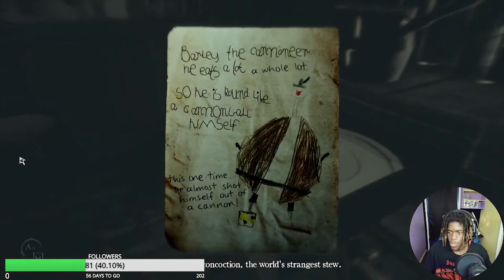Layers of fear 2 Scary/Funny moments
Layers of Fear 2 is a first-person psychological horror game with an emphasis on exploration and story. Players control a Hollywood actor who heeds the call of an enigmatic director to take on the lead role in a film shot aboard an ocean liner.